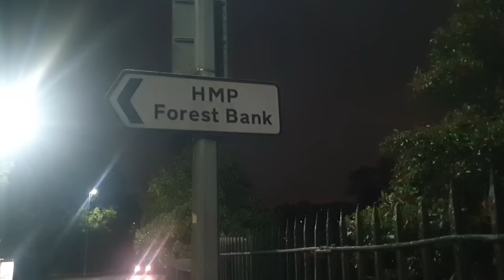Walk & Talk Forest Bank Prison! UK's Most Dangerous Prison?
Slashed & scarred! Gang Violence!

Want to buy my books? Here you go then! Third book coming soon...
"Strangeways - A Prison Officers Story"
My 1st book (published June 2018)
'Strangeways Unlocked'
My 2nd book (published March 2022)